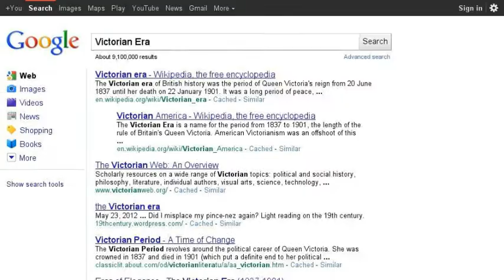Victorian Web Search